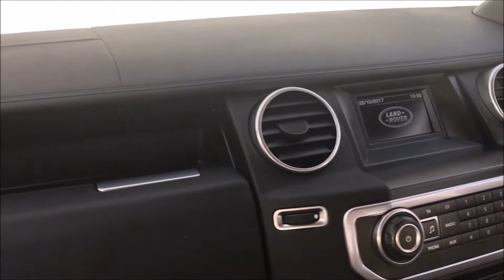2014 land rover discovery 3